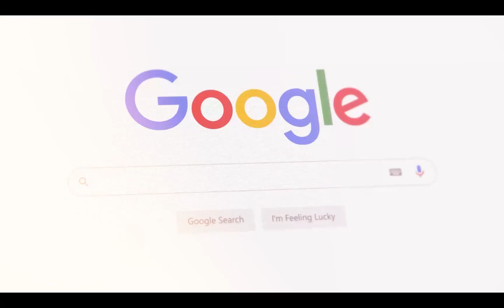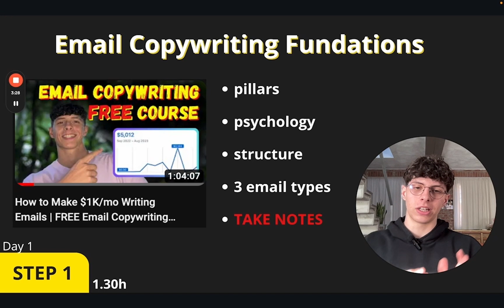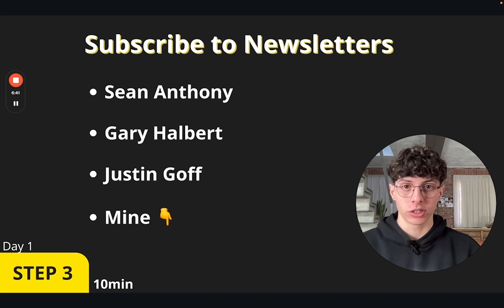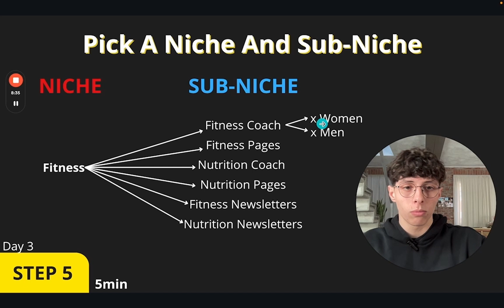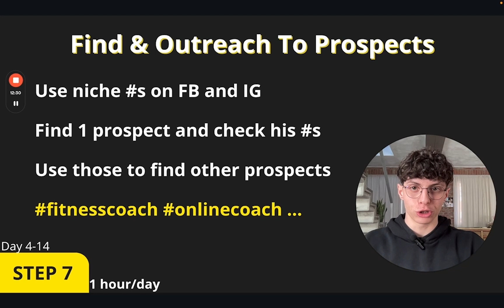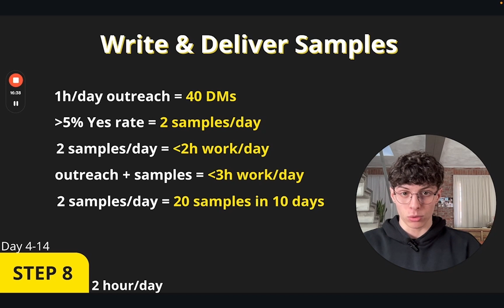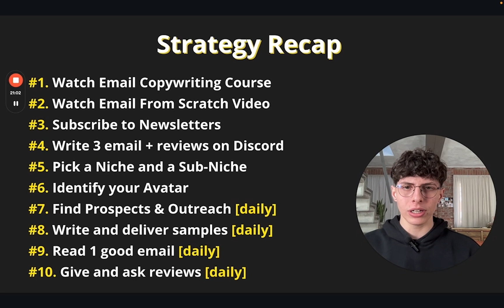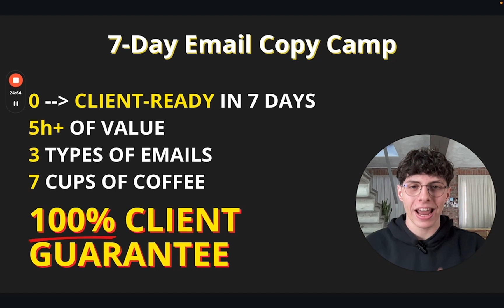How To Make $1K During Christmas Break With Copywriting | Step-By-Step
This strategy gives you the highest chance of making $1K in 14 days, even if you are starting from 0.

In case you do not have luck over the next 14 days, DO NOT ABANDON THE STRATEGY.

Keep going until you reach 100 samples and you will have more clients than you can handle, guaranteed.

Title alternatives for the algo:
FREE Email Copywriting Course
How to find copywriting clients fast
Copywriting Outreach strategy